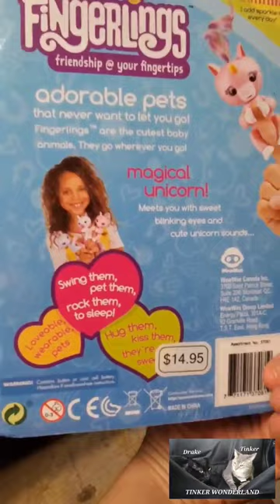Fingerlings fingerlingscollection fingerlings friendship friends cute fun